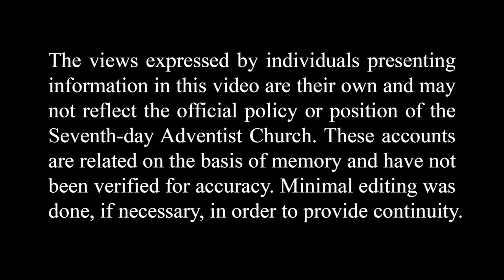A Leopard on the Path Home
After finishing work one evening, Richard Clark was headed home and came face to face with a leopard. He shares this experience and how he lived to tell the tale.